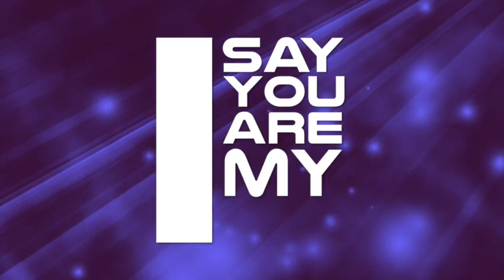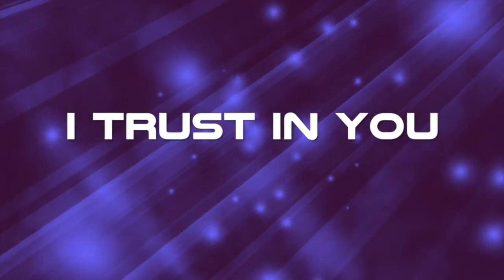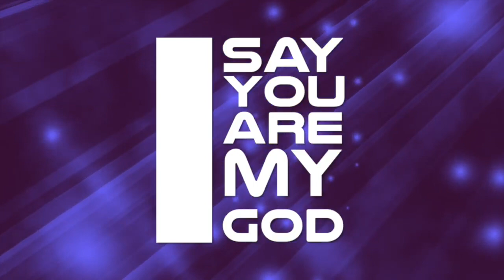Psalm 31:14 Conmoción Oceánica de Respuestas en Génesis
But as for me, I trust in You, Oh LORD; I say, “You are my God

¡Bienvenidos a Conmoción Oceánica, ¡Sumergiéndonos en el Diluvio con Noé!

En este épico programa de escuela bíblica de vacaciones, tus hijos se sumergirán profundo en el relato de Noé y el diluvio de Génesis. Conmoción Oceánica está llena de las aventuras que los niños aman, y el evangelismo y apologética que necesitan.

Es un recurso descargable, con todo el contenido de lecciones bíblicas para diferentes edades, coreografías, canciones, drama, experimentos y manualidades, refrigerios y mucho más!